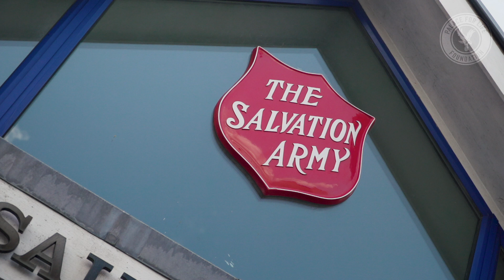Becoming a role model - Mackenzie's story